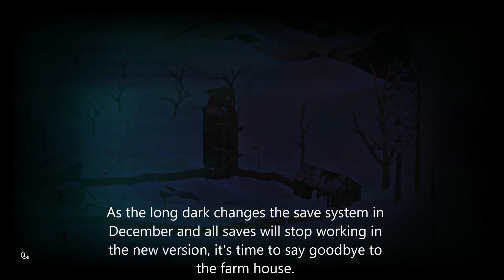THE LONG DARK: Main Base after 1000 days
Mods:

1. Alcohol Mod 1.0.0by ds5678
2. Ambient Lights 2.5by Xpazeman
3. Animal Behavior 1.0.0 by AlexTheRegent, ds5678 and Remodor
4. Ankle-Support 5.0by WulfMarius, zeobviouslyfakeacc and Remodor
5. Archery Target Practice 2.0.1by ds5678
6. ArrowMod 1.6.0by ttr
7. Beachcombing Adjustments 1.1 by ds5678
8. Better Night Sky 4.1.0by ds5678
9. BetterStacking 4.1.2 by WulfMarius and ds5678
10. Better Fuel Management 4.3.0by ds5678
11. Better Water Management 4.4.0by ds5678
12. BleakBridge 1.2.0 by ds5678
13. Bleeding Revamped 2.1.0by Deus
14. CacheControl 1.4 by zeobviouslyfakeacc
15. CanneryManufacturing 1.4.0 by ds5678
16. CookWhileFishing 1.0.0by zorgesho
17. Darker Nights 1.2by Xpazeman
18. DisableBreathEffect 1.3by zeobviouslyfakeacc
19. DisableChromaticAberration 4.0.0by WulfMarius and zeobviouslyfakeacc
20. Developer-Console 1.4.0 by FINDarkside and zeobviouslyfakeacc
21. EnableStatusBarPercentages 1.5 by zeobviouslyfakeacc
22. ExtremeTempDrop 1.0.0 by ds5678 (unreleased beta)
23. Fire-Pack 2.5.0 by Wulfmarius and ds5678
24. FireAddons 1.8.2by ttr
25. Foods by 'Calorie Waltz' 0.9.3by Waltz
26. Food Pack 4.5.0by ds5678
27. ForgeBlueprintsMod 1.5.0 by ds5678
28. FreeLookInCars 4.0.0 by Wulfmarius and zeobviouslyfakeacc
29. Gear Decay Modifier 2.1by Xpazeman
30. Gear Spawner 1.0.1by ds5678
31. HouseBasements 1.0.0 by The Long Development
32. House Lights 2.3by Xpazeman
33. ModComponent 5.0.0 by WulfMarius and ds5678
34. ModSettings 1.8.1 by zeobviouslyfakeacc
35. MovableContainers 1.2.1 by zorgesho
36. PlaceFromInventory 1.1.0by zorgesho
37. Placing Anywhere 2.5by Xpazeman
38. QuickerWoodCutting 2.0 by MikeyPdog and ttr
39. Random Main Menu 2.0 by Xpazeman
40. RandomizeInterloperRareSpawns 1.1.0 by ds5678
41. RelativeConsumptionTime 1.2.1by Remodor
42. RememberBreakDownItem 1.3.1 by zeobviouslyfakeacc
43. Remove Clutter 2.3by Xpazeman
44. Silent Aurora 3.0.0by ds5678
45. StruggleTweaks 2.2by AlexTheRegent and ttr
46. TimberwolvesAnywhere 1.1.1 by ds5678
47. ToolsQuality 1.0by ttr
48. WarmFood 2.3.1 by Deus13, ttr
49. WeaponImprovements 1.0.0by Remodor
50. Wooden Statuettes 1.4.0by ds5678
51. WorkingClocks 1.1by Xpazeman
52. FireImprovements 1.2.0by Remodor
53. Time Accelerator 2.1.0by ds5678
54. Candlelight 1.2.0by Digitalzombie
55. FireImprovements 1.5.1by Remodor
56. Quicker Harvesting 1.0by JoshuaAC
57. StickPick 1.2.0by Digitalzombie
58. Refilling Containers 2.2.8by deerie
59. Binoculars 4.4.0by ds5678
60. Blanket Mod 1.3.0by ds5678
61. Northfolk Clothing Pack 1.0.2by Waltz
62. Item Piles Mod 1.1by stmSantana
63. DIY by Santana 1.4.0by stmSantana
64. Interior Wall Decorations 1.2by stmSantana
65. Bandage Overhaul 1.0.0by Kardyne
66. Small Fix To Scenes 1.3.1by stmSantana
67. Clothing Tweaker 2.4.3by Cass
68. Shelter Temperature Tweaks 1.1by Cass
69.Container Tweaks 1.3by Cass
70.TLD-WolfskinScarf 1.1 by Atlas Lumi
71. Interior wall decorations and My pictures 1.4.1by stmSantana
72. Food Tweaker PRE-RELEASE 0.1.7by Cass
73. Bedroll Tweaker 1.0.0by Cass
74. QuickPick 2.4.0by Primadonna
75. Improved Loading Screens 1.0.2by Fuar
76. Improves Soundtrack by Fuar

   ...     and more